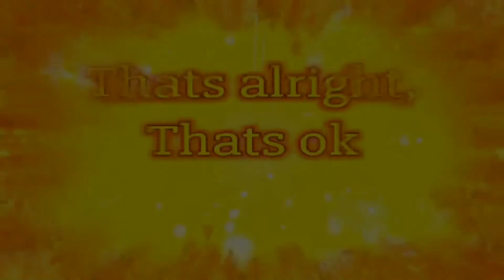777 Subscribers Special + Sneak Peek of the Music Video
YYEEEYEEEAAAHHHHHHHH!